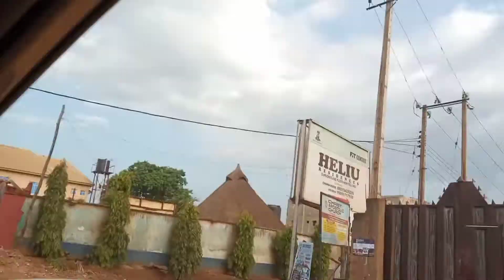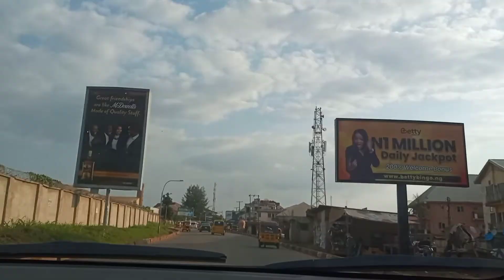TOUR TO MARYLAND ENUGU 2022....Enugu tour...Real Estate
This is a drive through from Maryland Enugu to WTC Estate in Enugu.
Thank you for staying through with us on this journey.

I am Goodnews Nnadozie, a realtor in the city of Enugu.
People call me, REAL ESTATE GUIDE.
I guide people on how to make smart decisions and investment regarding real Estate.

This is a drive through video, for you to see what Enugu looks like in 2022.